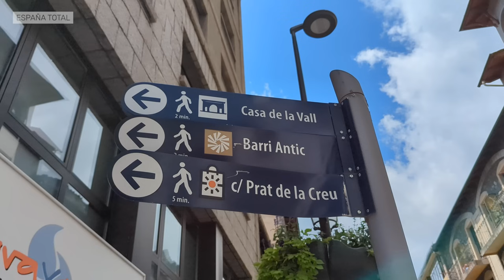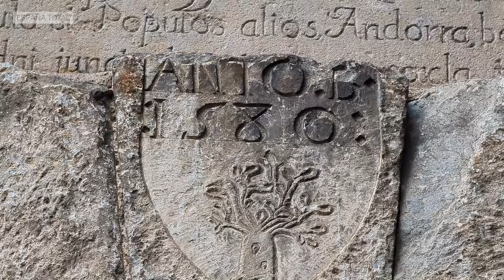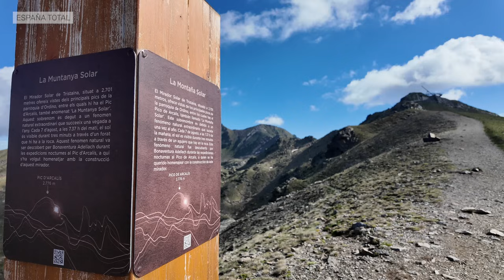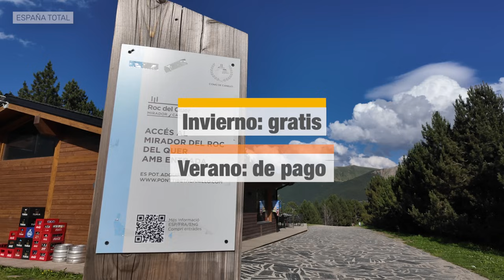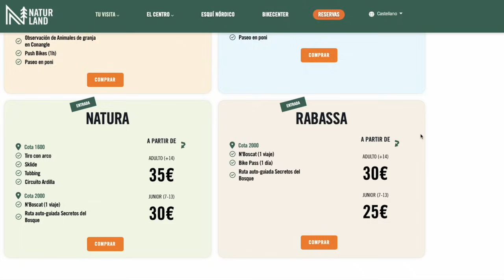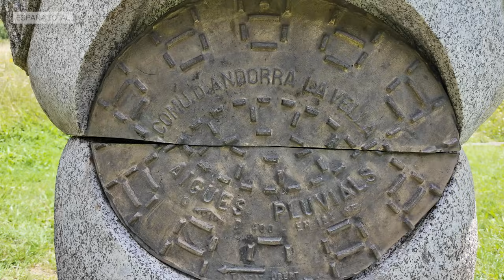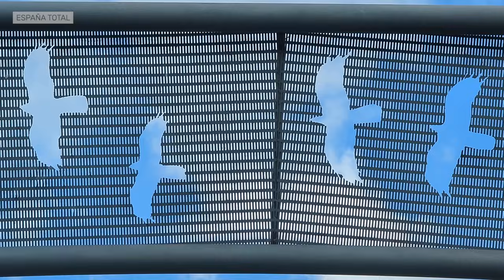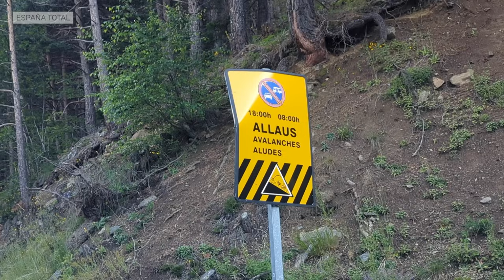🟢 qué ver en ANDORRA | 18 atracciones imprescindibles 🇦🇩 #266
👉 Andorra está llena de lugares increíbles y aquí te presentamos nuestro top 18 de atracciones imperdibles, para que sepas qué ver en Andorra.
ÍNDICE
00:00 atracciones de Andorra
01:00 Andorra La Vella
02:39 Bici Lab Andorra
04:47 Caldea
05:57 Casa de la Vall
07:00 Jardines de Juberri
08:23 Meritxell
11:03 Mirador Solar de Tristaina
15:14 Mirador de Roc del Quer
17:17 Mon(t) Magic
19:59 Naturland
22:29 Pal Arinsal Bike Park
23:49 Puente Tibetano
26:58 Ruta del Ferro
29:11 Tamarros
30:26 Arte contemporáneo
31:30 Arte románico
36:22 Carreteras de montaña
38:14 Nieve
España Total es un canal con consejos sobre viajes por España. Todas las semanas publicamos nuevos vídeos para ayudarte a preparar un viaje perfecto por España, y de vez en cuando también por las vecinas Andorra y Portugal.
SOBRE NOSOTROS
Somos Cecília (brasileña) y Tony (español) y nos encanta viajar por España. En neste canal queremos compartir contigo nuestra pasión por el país con consejos viajeros para ayudar a que tu viaje sea un éxito.
CRÉDITOS
El guión, la grabación y la edición del vídeo son nuestros. Casi todas las fotos y vídeos de España que aparecen en los vídeos son nuestros. Cuando usamos material de terceros, lo hacemos siempre con autorización.
A la hora de responder vuestras consultas, damos prioridad a aquellas que están relacionadas con el asunto del vídeo. Si dejas una pregunta que no tiene nada que ver con el asunto del vídeo, la responderemos cuando tengamos tiempo libre.